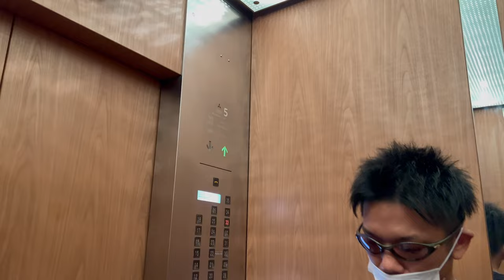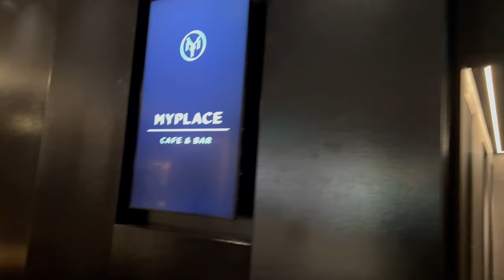2022 Hilton Osaka 4Ksubtitled ヒルトン大阪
2022 I have stayed at Hilton Osaka and will review it.
It was just great (^ ^)
I filmed in detail about the room rate, the lounge, afternoon tea, evening cocktails, meals, and the room.
It's a 4K video so it's easy to watch.
Please refer to the video and come visit us in Japan.
We would like to deliver our videos to as many people as possible.

2022年　ヒルトン大阪に宿泊してきましたので、レビューします。
とにかくよかったです(^ ^)
宿泊料金・ラウンジの様子・アフタヌーンティー・イブニングカクテル・食事内容・お部屋の紹介などなど詳しく撮影しています。
４K動画なので、観やすくなっていますよ。
ぜひ外国の皆さん、動画を参考にしながら日本に遊びにきてくださいね。
より多くの方々に動画を届けたいです。